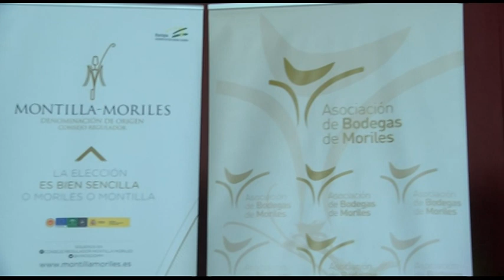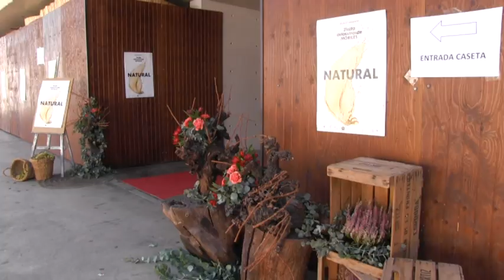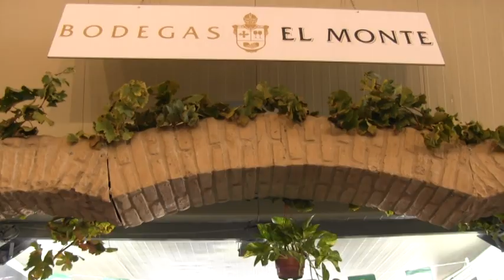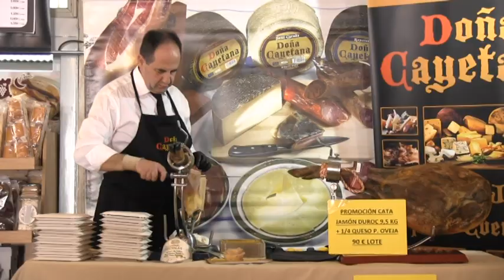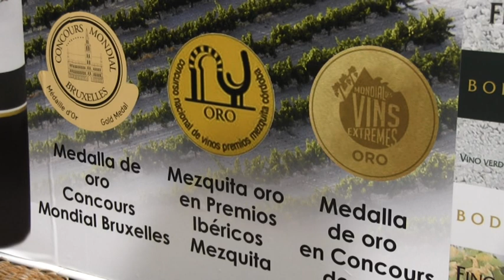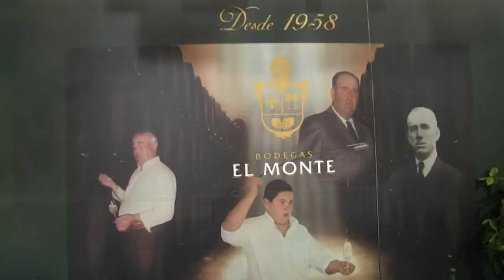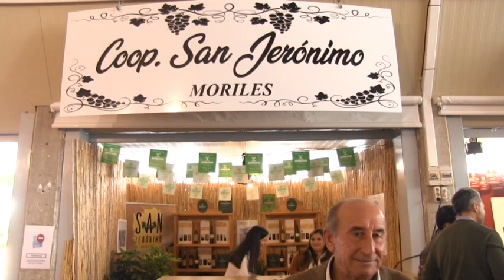CATA DE VINO DE MORILES - PROGRAMA ESPECIAL